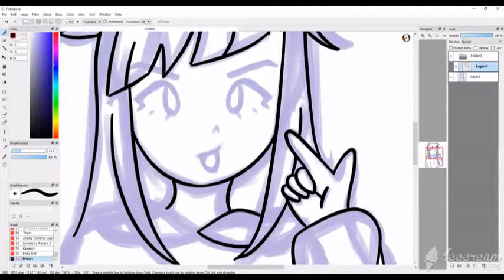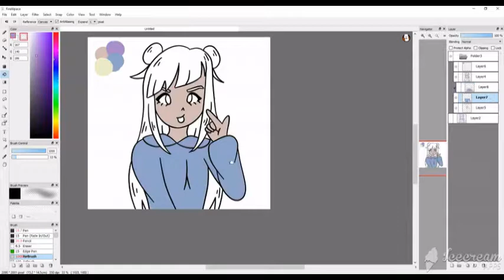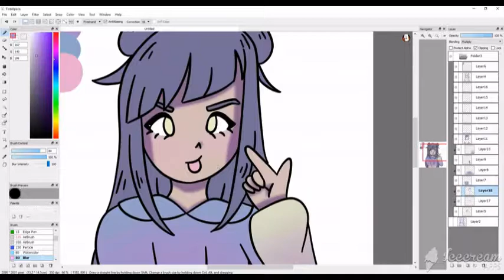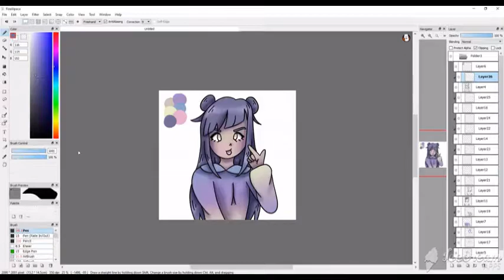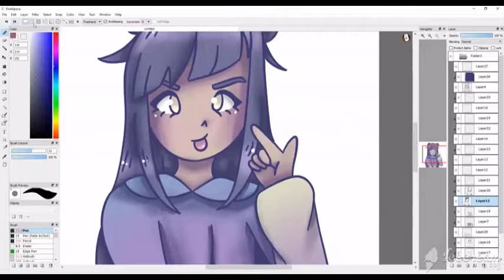Finger guns- speedpaint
song:
daddy instrumental version- psy ft. cl